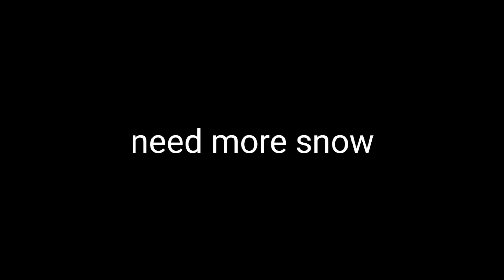episode 16 S2: sleepwalking